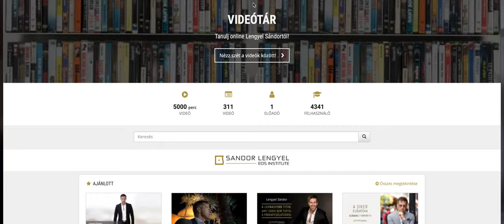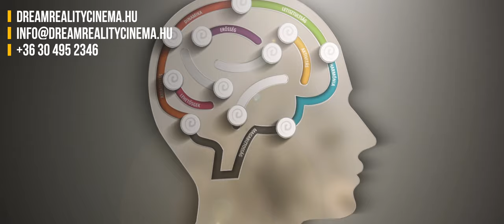VLOG #100 - KITŐL TANULJ AZ ÉLETHEZ?